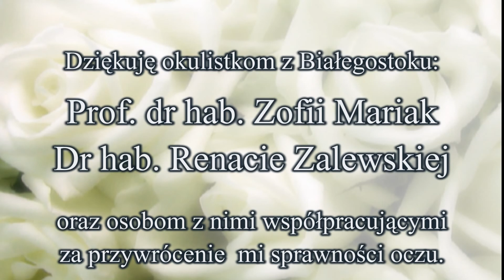Barwy jesieni (Suwalszczyzna)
Piękno jesieni w Suwalskim Parku Krajobrazowym. Autor filmiku - Jerzy Broc (2017). Podkład muzyczny: "Recuerdos de la Alhambra" T. Tarregi w wykonaniu LOS DESPERADOS.